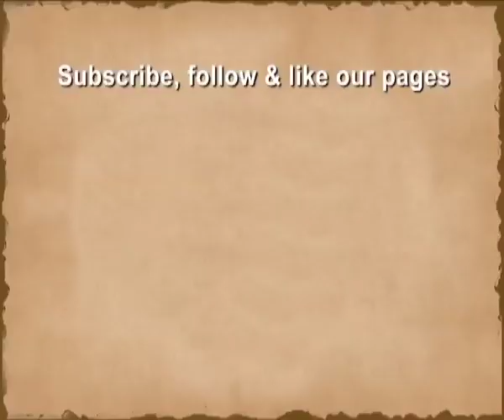Parsai Kehte Hain | Episode-9